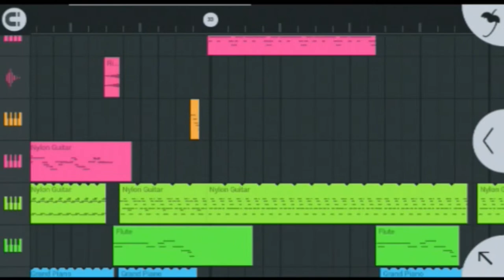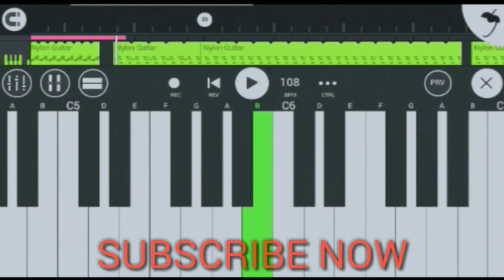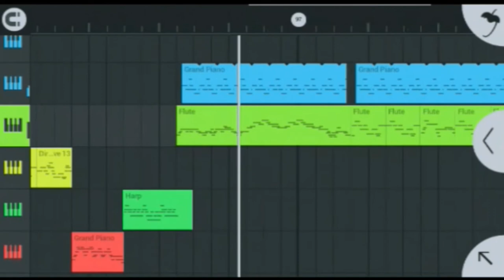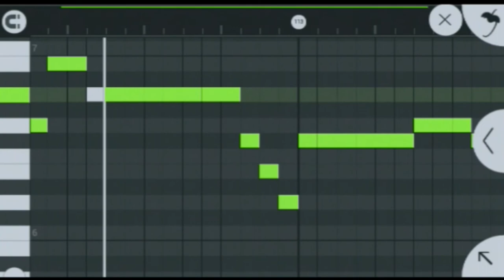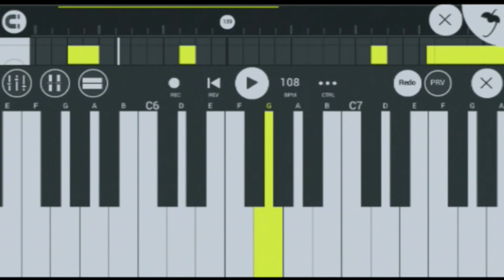Zaroori Tha | Song Music | Rahat Fatah ali khan | Flsm | Stm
Zaroori Tha Song Music Rahat Fatah ali khan Flsm Stm No Copyright music free to use but Please provide a link to this video in the description so that your channel can develop Shadman The Musician